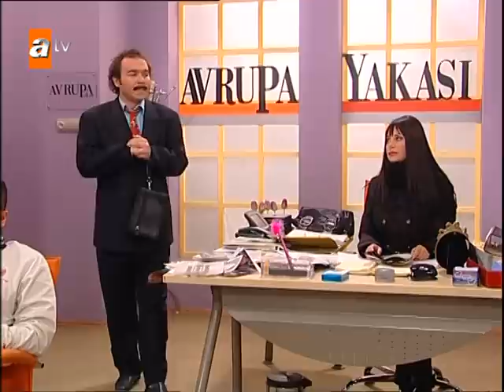Avrupa Yakası 107. Bölüm | HD